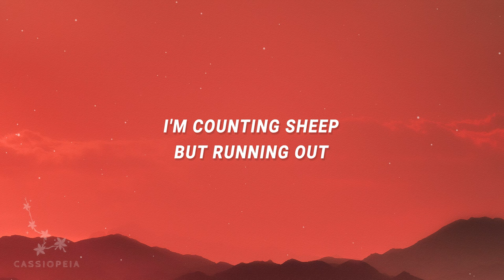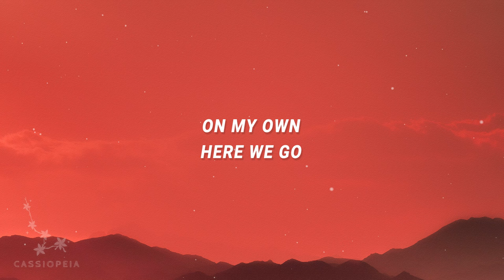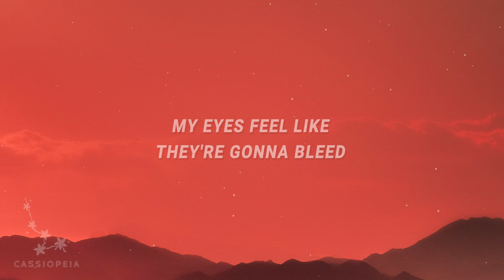Green Day - Brain Stew (Lyrics)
Green Day - Brain Stew

"Brain Stew" is out now.

(Lyrics):
[Verse 1]
I'm having trouble trying to sleep
I'm counting sheep, but running out
As time ticks by, still I try
No rest for cross-tops in my mind

[Refrain]
On my own, here we go

[Chorus]
My eyes feel like they're gonna bleed
Dried up and bulging out my skull
My mouth is dry, my face is numb
Fucked up and spun out in my room
brain stew,green day,brain stew lyrics,
brain stew green day,brain stew green day lyrics,
brain stew tiktok,green day brain stew,
brain stew jaded,

[Verse 2]
My mind is set on overdrive
The clock is laughing in my face
A crooked spine, my senses dulled
Past the point of delirium

[Instrumental Outro]

Lyric video for Brain Stew by Green Day on Cassiopeia lyrics channel.